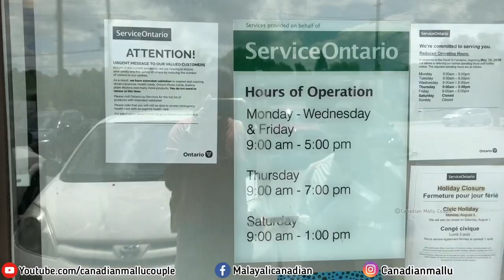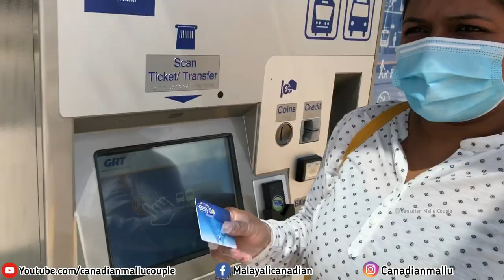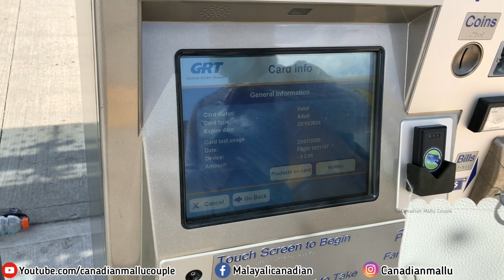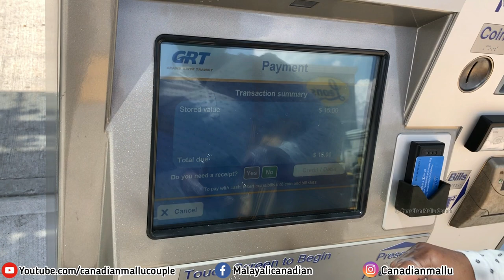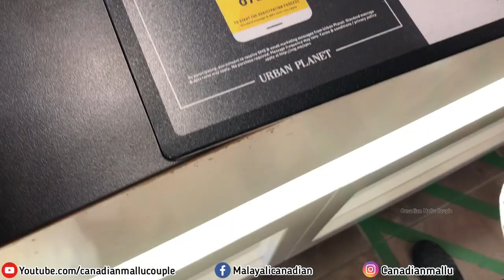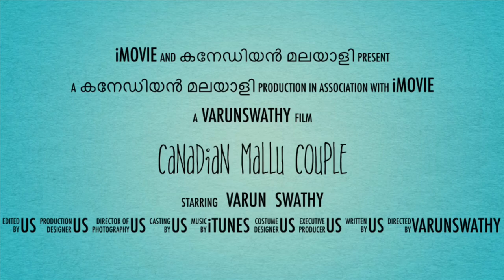KITCHENER ൽ തേരാ പാരാ । GIRLS DAY OUT । CANADA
CHUMMA PURATHEK POVA ENNU PARANJU VILICHU KONDU POYATHA .AVASANAM EE AVASTHA AAYI .!

Track: Holiday by JayJen & Osheen